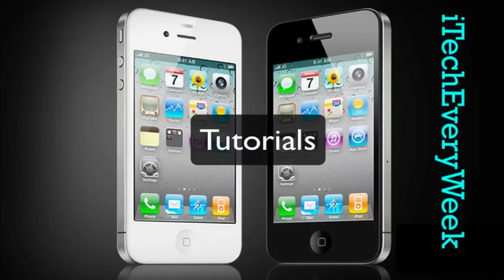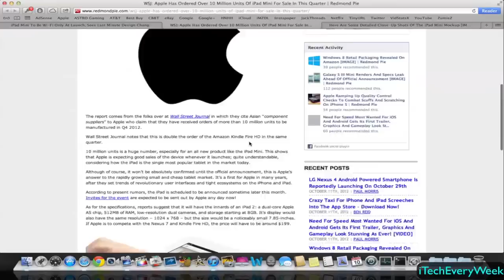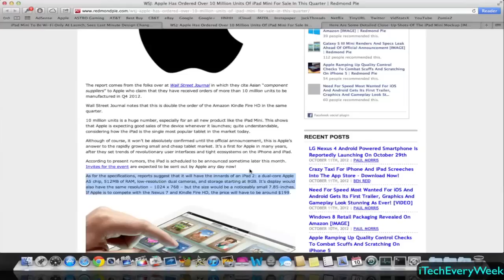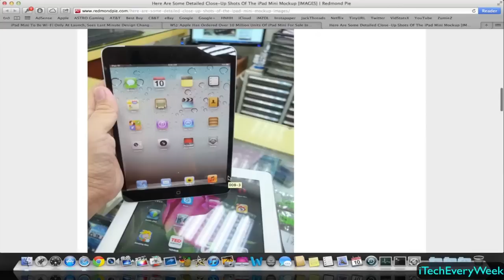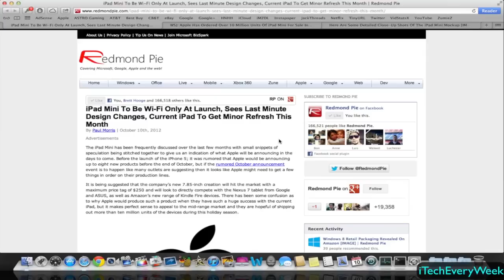Apple iPad Mini Rumors Recap & Event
In this video I just cover all of the major iPad Mini rumors and the estimated release date of the product along with its media event that will be presented by Apple.
Check out the video for all of the details.
Links